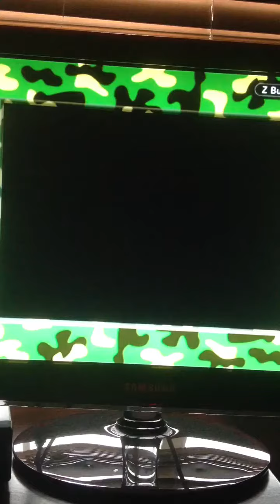Pokemon Fire Red Part 35: On our way to the top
All we do is bust baddies up left and right. (no homo)